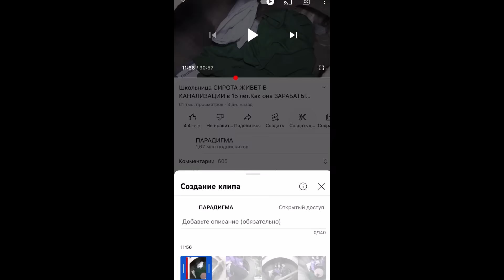Психушка- вытащили БУЙНОГО ПАЦИЕНТА Андрея из ДУРКИ. За нами ПОГОНЯ!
Мы спасли буйного пациента Андрея из ДУРКИ. Мы приехали в психушку, чтобы пообщается с ними, даже познакомились с одной буйной пациенткой. Потом мы узнали, что там находится наш старый друг Андрей, САНИТАРЫ совсем обнаглели и давали ему таблетки, мы решили спасти Андрея.

Поддержать наш канал :

Тут то, что ты ХОЧЕШЬ УВИДЕТЬ

ДИСКЛЕЙМЕР:
Данный видеоролик несёт в себе исключительно только художественный замысел.
Все действия из данного видео являются постановочными.